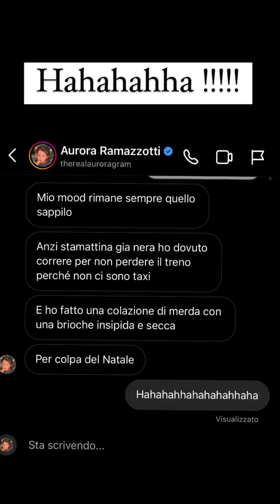I ricordi di Natale di Michelle e Aurora 🤣🤣 - Michelle Hunziker stories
Michelle trova dei vecchi ricordi con Aurora Ramazzotti e.. chissà se anche lei farà le stesse cose con il suo bambino 🥰😂
Tipo canti e duetti di Natale, video improbabili e altre cosettine che a guardarle a distanza di tempo.. un po' ci si vergogna 🤣